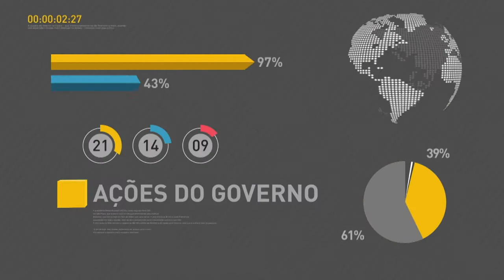BOLETIM REPÓRTER NBR 20h - 4 de janeiro de 2018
REPÓRTER NBR 20h - 04.01.18: Nova lei vai permitir que a Caixa Econômica Federal possa contar com aporte financeiro de R$ 15 bilhões, os recursos são do FGTS. Veja também: as novas regras para o simples nacional.